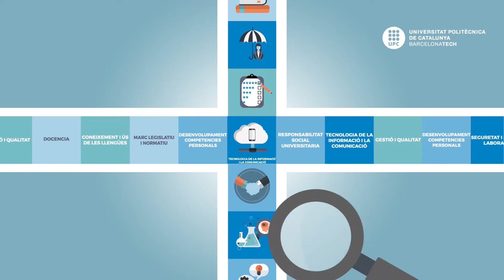Curs GitLab.UPC - Introducció